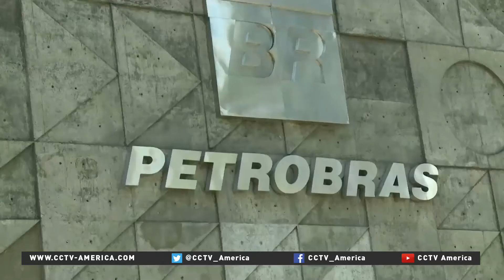Brazilian VP Michel Temer set to become interim head of state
Michel Temer, current vice president of Brazil, is poised to become the country’s interim head of state. On Wednesday, the senate is due to begin impeachment proceedings against President Dilma Rousseff. If the Senate votes to try her, she will be automatically suspended until the trial’s conclusion and Temer will take over.
CCTV’s Lucrecia Franco reports.